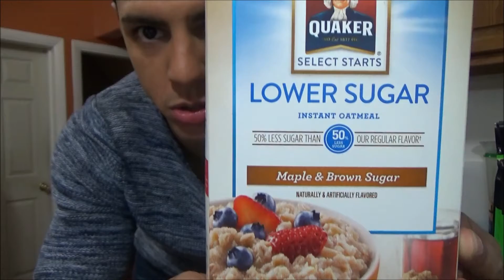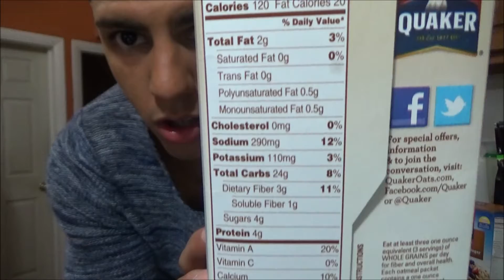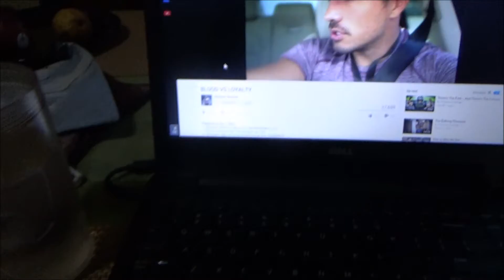A Day in the Life with Casey Sanchez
Hey Guys thank you for tuning in!!! My name is Casey Sanchez, 21 years old from Rhode Island. I am currently studying nutrition and a AFAA certified personal trainer. I have been weightlifting and creating meal plans for nearly two years seeing some amazing physique changes along the way. Hopefully sharing my expirence through my videos help you with your fitness goals.